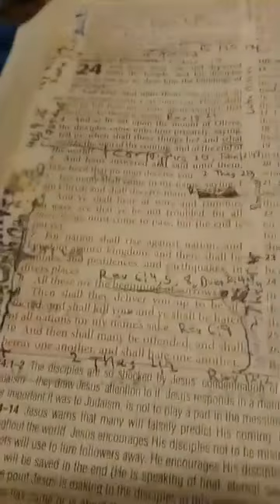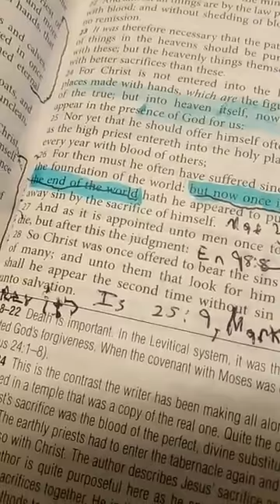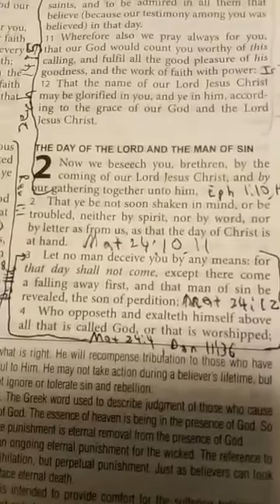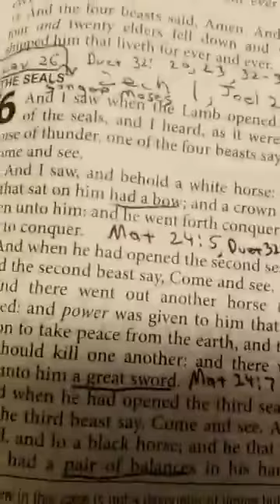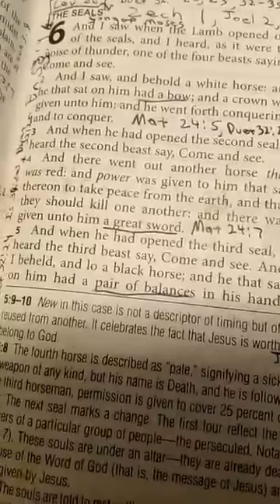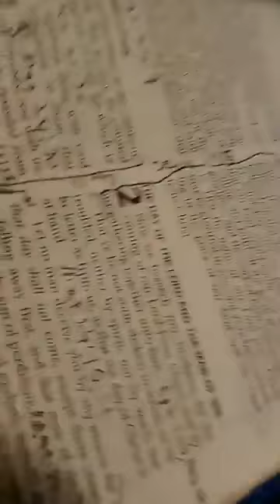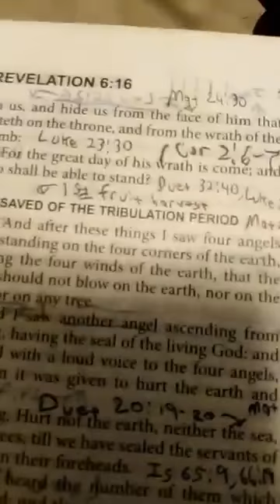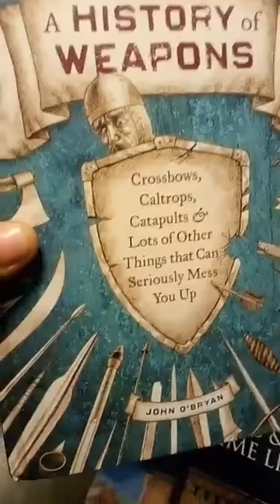The kingdom of Heaven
Let's discuss the Kingdom of Heaven saints!